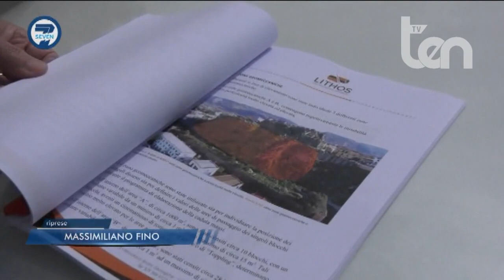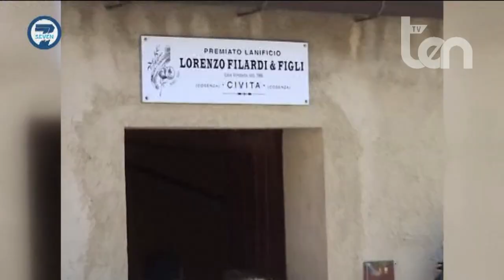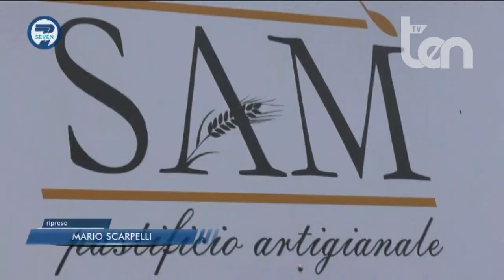ten 7 SEVEN 23 aprile 2023